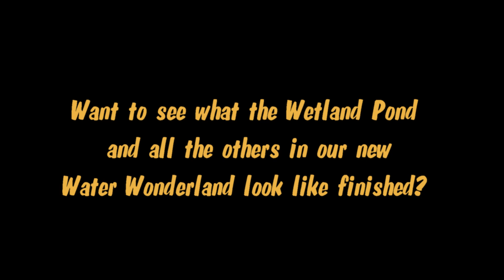Installing A Wetland Pond - Part 3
Pond Girl Jessi takes us through Part 3 of our landscape teams installation of a Wetland Pond here at Willow Ridge Garden Center & Landscaping.